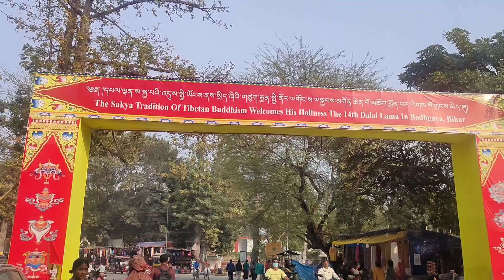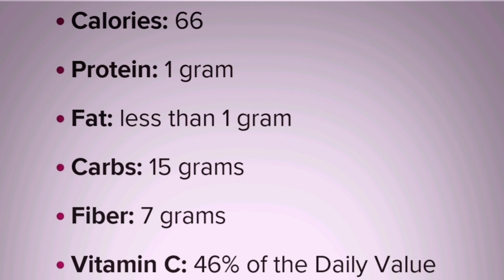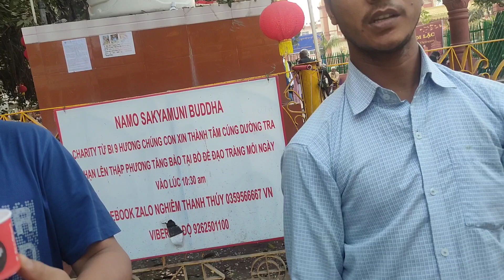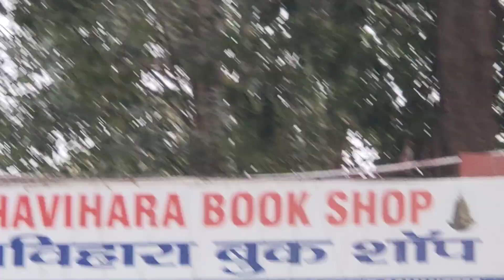Day 2nd mandir Ani vagawan Buddha ko darsan sathi haru derai veetgaat molan chenpo ma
Day 2nd Buddha Gaya